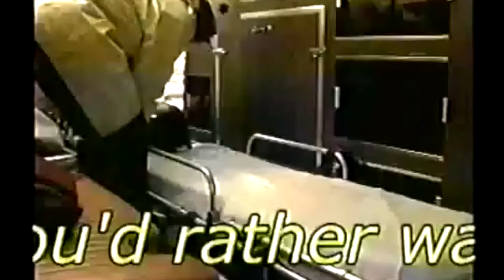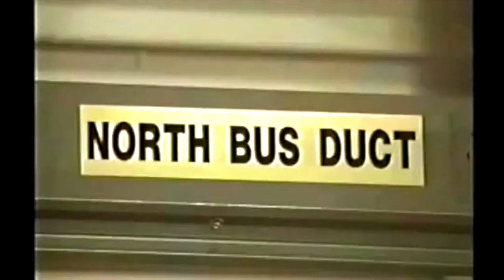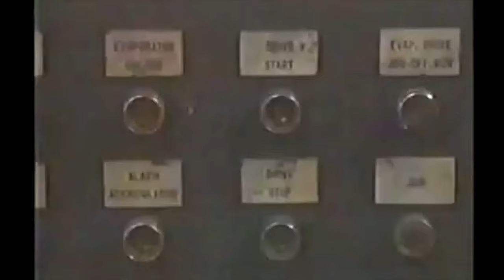Fuck . Mydad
Fuck .  MydadFuck .  MydadFuck .  MydadFuck .  MydadFuck .  Mydad